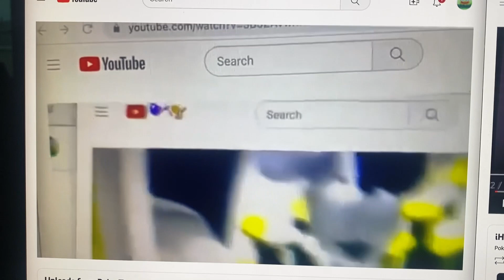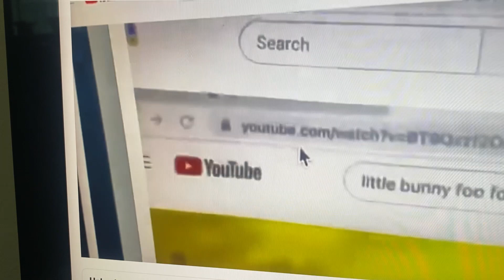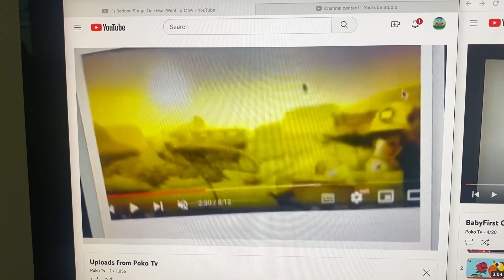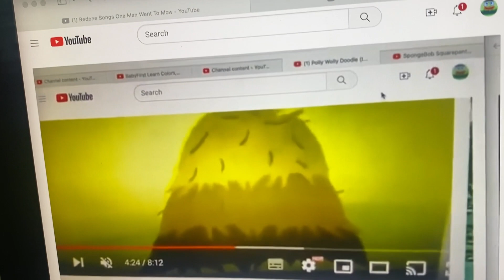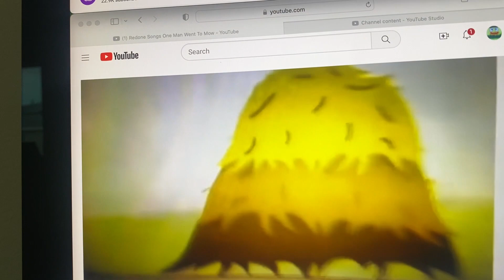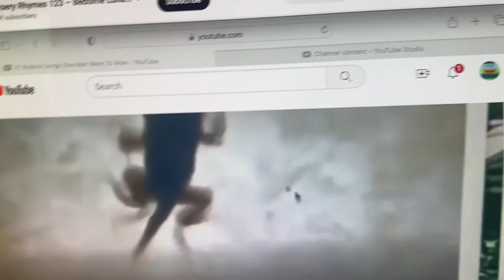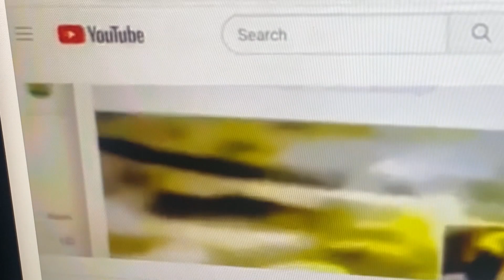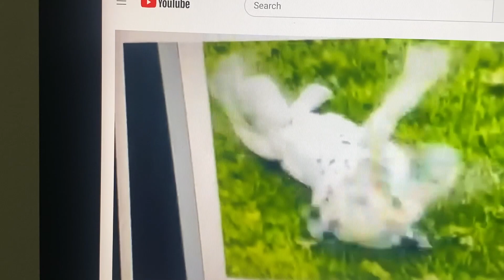One Man Went To Mow (Instrumental)